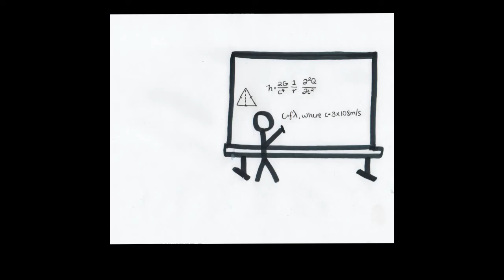Observer.... Matt Sharp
accepting donations for better equipment, mic, laptop, art supplies and video software etc...
I appreciate yall:)

Absolutely you cant move me
off my square
be prepared
Im aware of whats out there
i dont care.
silent gaze is all i dare
violent animal in the snare
i was unprepared
caught off gaurd
by how many monsters there are

repetition conditioned the minions
its collective pimpin
kept on the track to trickin
psychoactive smackin bitches
its that relentless
to live within it is a
death sentence just witness
no participant

no participant
the observer i stay ignorant
down to the infinite
theres nothing in it
no fucks are given
good luck with living
may nothing obstruct/instruct your vision

Silence for the victims of these monsters
playing divide and conquer.

unable to turn the tables on their captors
cuz they all been captured
ive a glitch you cant hypothesize
enhance the truth with lies
watch me try no disguise
i just close my eyes
Let it all die!

got the i, me, mines
and its by design
so disabled
when theyre emotionally unstable

this aint over
Bastards!

locked in tight
escape or they will make you fight
blinded by the light of commodity
this is a hallowing

with germs they infect
so expect to get checked
scour disinfect
til theres nothing left but
Silence!
catch a breathe

breathing life into this mess
is intellectual theft
the indelectable caress
that slithers in the flesh
an adventurer on a quest
too inquisitive to let it rest
i cant exacerbate it less

so refreshin
 the kind of lesson
 you wouldnt remember if you was guessing
animal testing in session

my laboratorys' anologies
like metaphoric technology
dichotomy
a power surge to purge and
Get it outta me

aiming and crashin
irrational assassin
harassin ther masses
like magnifying glasses
burning their ass's
to ashes

syntax its reactive semantics
that Got Em unable to tell fact from fable
attached to labels
like ho's in the stables
so disabled
and emotionally unstable